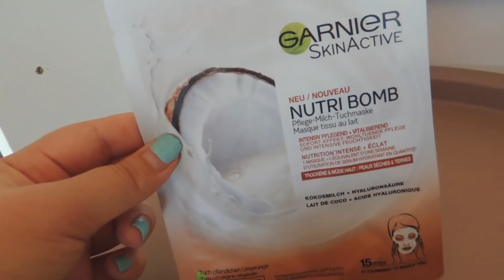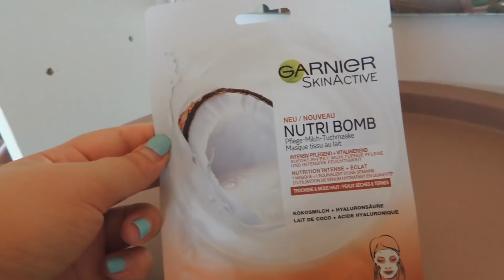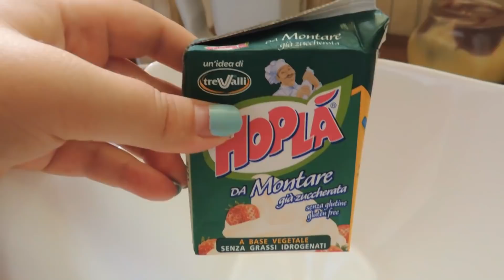I them te dashurit po per 24 ore | CFARE NDODHI 😱😱😱😱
24 ORE CHALLENGE | i dashuri me thote vetem PO!! | ME URREN 😱| policia na largon